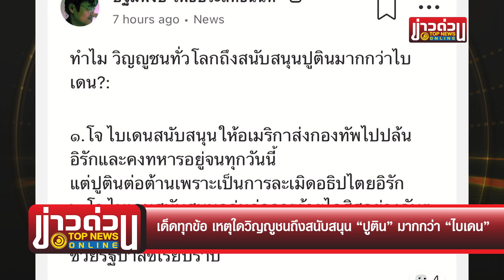เด็ดทุกข้อ เหตุใดวิญญูชนถึงสนับสนุน “ปูติน” มากกว่า “ไบเดน” | ข่าวด่วน | TOP NEWS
“นักวิชาการดัง” เปิดหมดเปลือก เหตุใดวิญญูชนทั่วโลกถึงสนับสนุน “ปูติน” มากกว่า “ไบเดน”